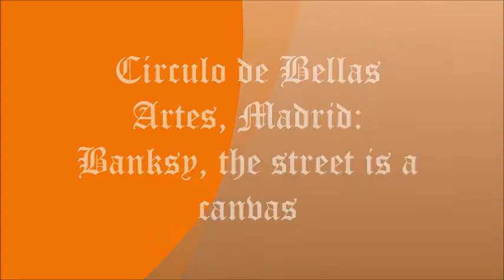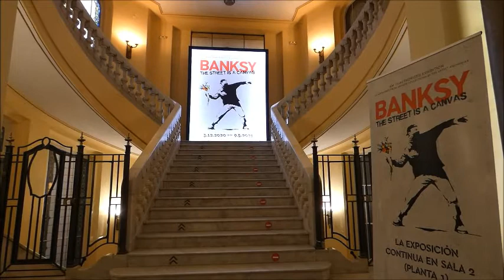CÍRCULO DE BELLAS ARTES, MADRID: BANKSY, THE STREET IS A CANVAS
Cuando pienso en Banksy, no puedo ver en él, sino a otro de esos impredecibles personajes, que aun dejando una huella tangible de su paso por el mundo, continúan siendo tan misteriosos y desconocidos, como los insondables abismos del mar.
When I think of Banksy, I cannot see him, but rather another one of those unpredictable characters, who, even leaving a tangible trace of their passage through the world, continue to be as mysterious and unknown, as the unfathomable abysses of the sea.